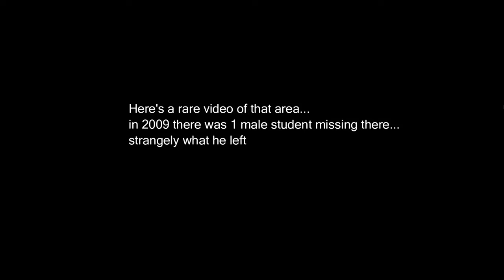The Horrors: Lost Tapes | PC | Full Game Demo [4K 60ᶠᵖˢ]